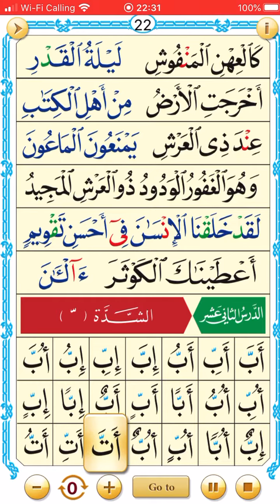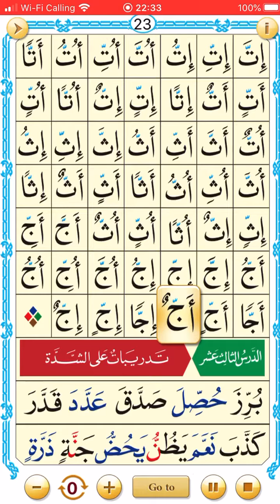Qaida noorania part 12 ቃኢዳ ኑራኒያ ክፍል 12